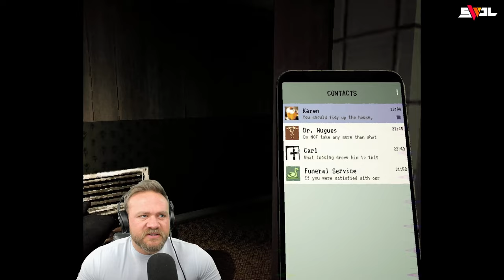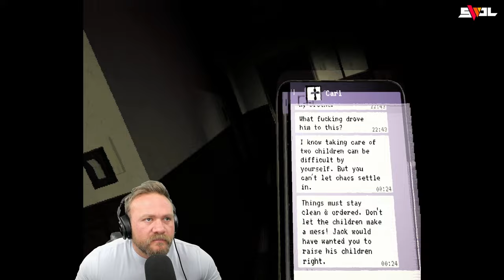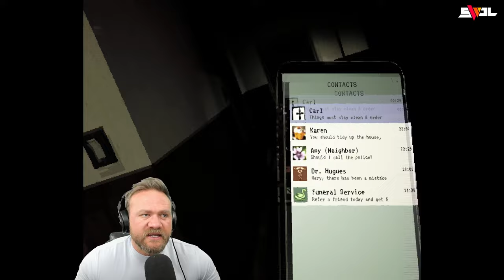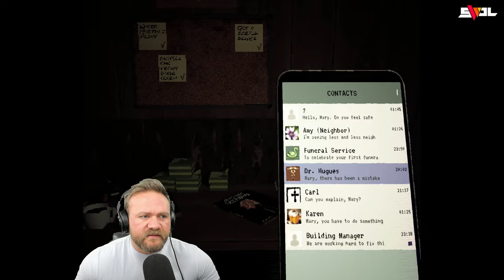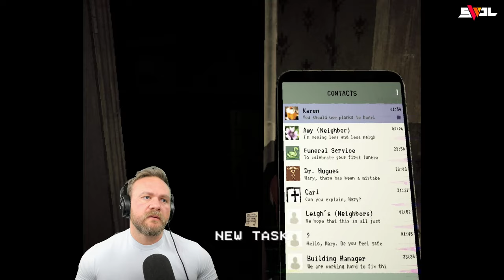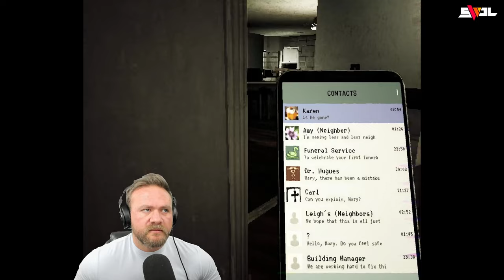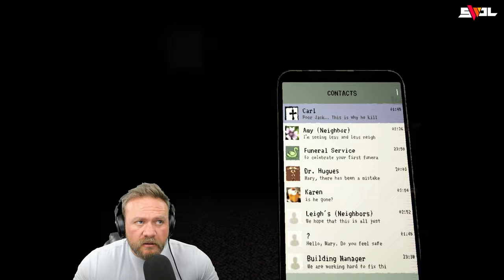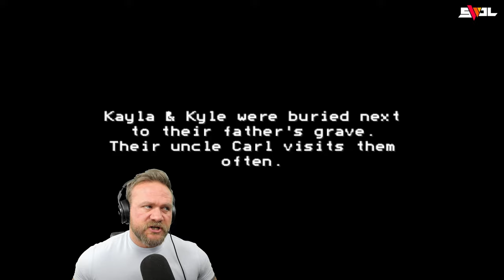I'm A Bad Parent | "MOTHER" | HORROR Game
SWOL plays the indie horror game “MOTHER”. Mother is an indie horror game where you are a mom mourning the death of your husband while trying to take care of your kids. However this game has you take way to many pills as a results of the coping which blurs the lines as to what is real and what is psychological in this amazing indie horror game.